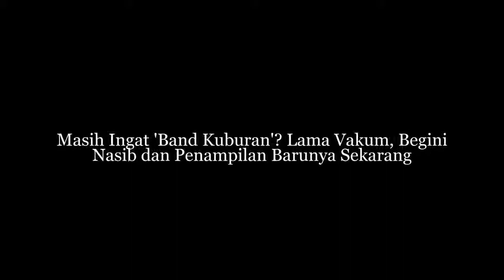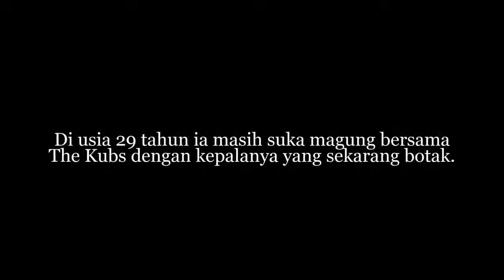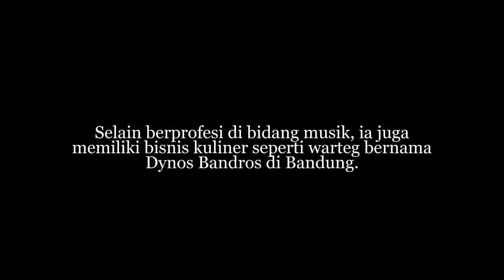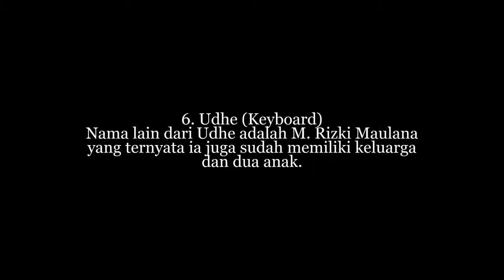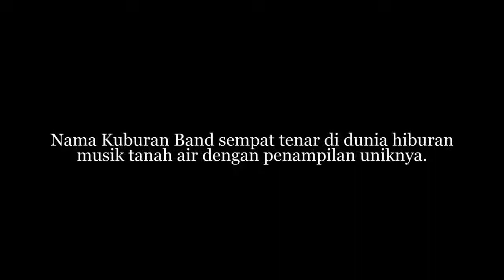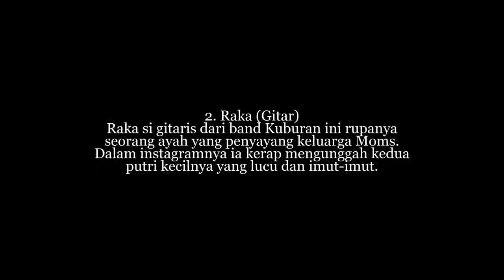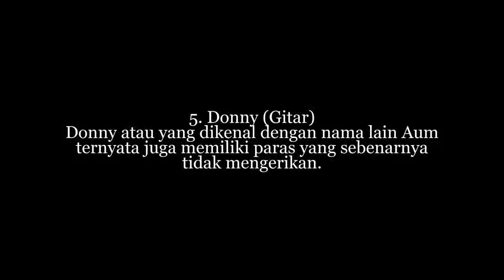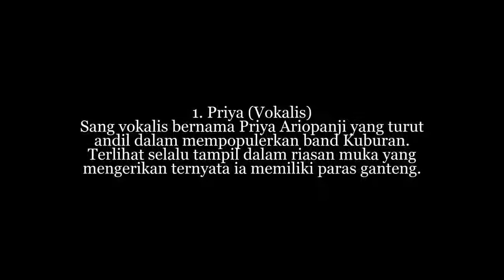Masih Ingat ‘Band Kuburan’? Lama Vakum, Begini Nasib dan Penampilan Barunya Sekarang